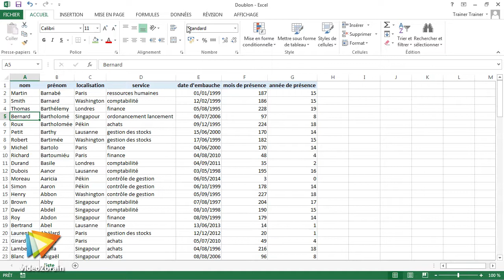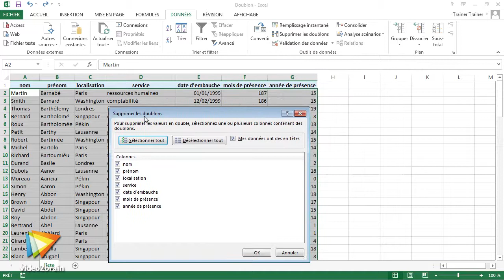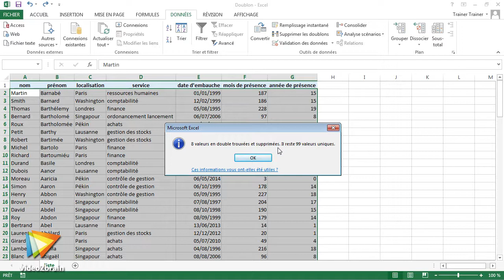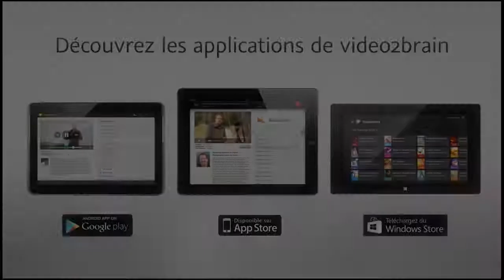Tutoriel Excel 2013 : Éliminer les doublons d'une liste | video2brain.com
Comment supprimer les données en double dans une liste ? C'est ce que vous saurez faire à l'aide de cette vidéo.

Ce tutoriel est un extrait de la formation intitulée Excel 2013 : Le traitement avancé des listes de données, réalisée par le formateur expert Jean-Luc Delon chez video2brain.com.